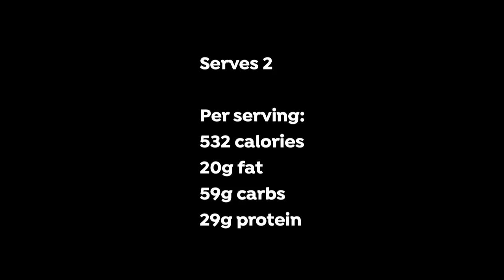Loaded Sweet Potatoes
Ingredients:

150g chicken breast, butterflied
1 red bell-pepper, diced
1 tbsp olive oil
1 tsp garlic granules
1 tsp paprika
1 pinch of sea salt
1 pinch of ground black pepper
450g sweet potato (1 large or 2 small potatoes)
30g sun-dried tomatoes in oil, drained and chopped
2 spring onions, sliced
40g mozzarella cheese, grated

To serve:

2 tbsps crème fraîche or Greek yoghurt (use dairy free if preferred)
1 spring onion, sliced

Serves 2

Per serving:

532 calories
20g fat
59g carbs
29g protein

Method:

Place the chicken breast, bell-pepper, oil, garlic granules, paprika, salt and pepper into a large bowl.
Stir well.
Transfer onto an oven tray.
Place the sweet potato onto a separate baking tray.
Pierce carefully with a small sharp knife.
Bake the sweet potatoes and chicken for 25-35 minutes, or until the chicken and sweet potato is thoroughly cooked.
If the chicken is cooked before the sweet potato, simply transfer the chicken to a plate and cover with foil.
Shred or finely chop the cooked chicken.
Cut the sweet potato in half lengthways.
Spoon the chicken and bell-pepper mixture onto each sweet potato half. Add the spring onions and sun-dried tomatoes.
Top with the cheese.
Bake for 5 minutes or until the cheese is bubbling.
Serve with a dollop of crème fraîche and a sprinkle of chopped spring onion.

Note: To speed up the cooking process, you can microwave the pierced sweet potato for 5- 10 minutes, prior to baking.

Enjoy x